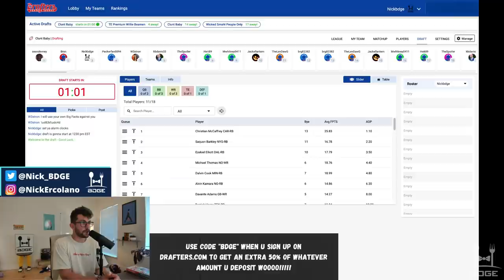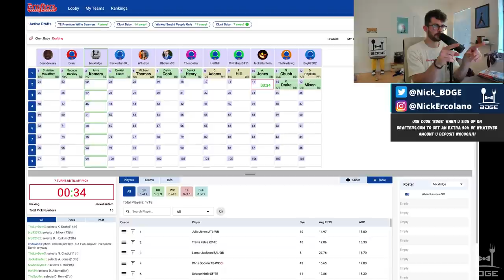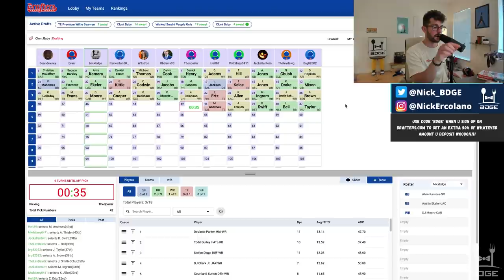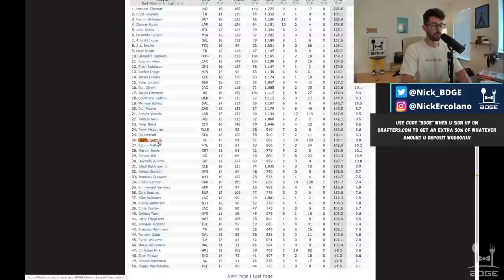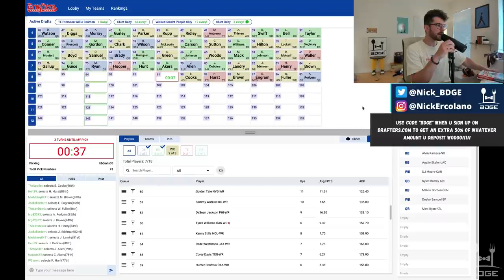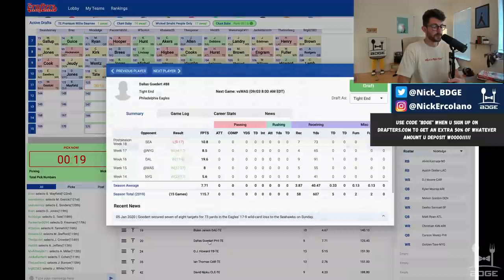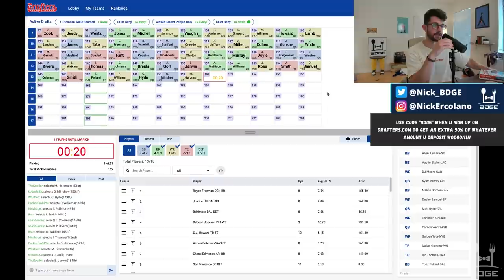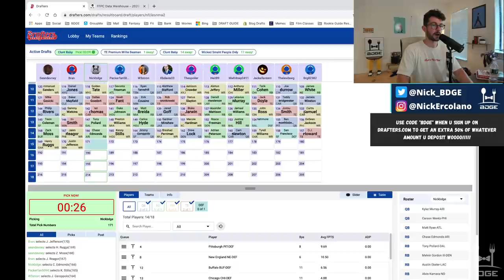2020 Live Fantasy Football Mock Draft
2020 Live Fantasy Football Mock Draft
12-Team Half PPR - from the 1.03 - Start 2 QBs